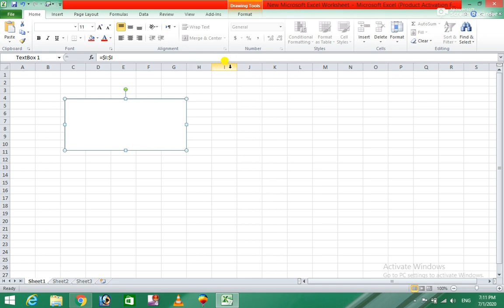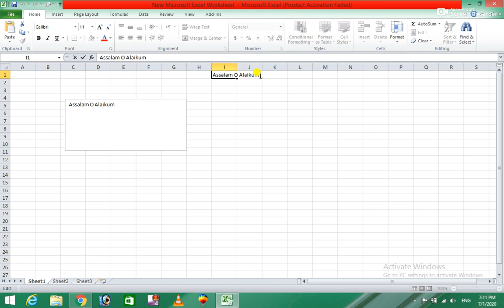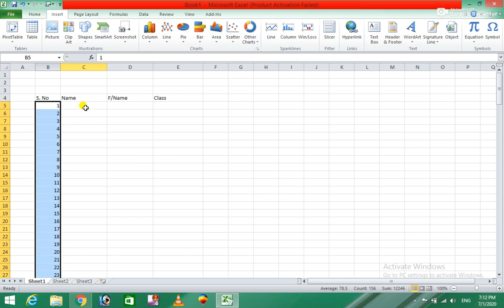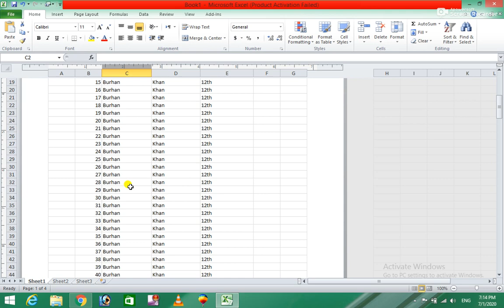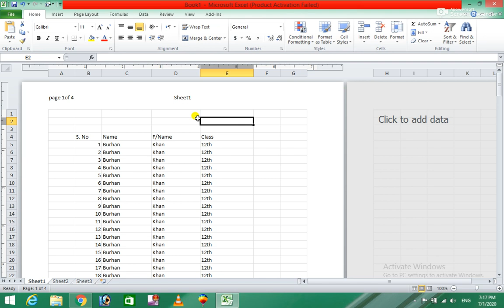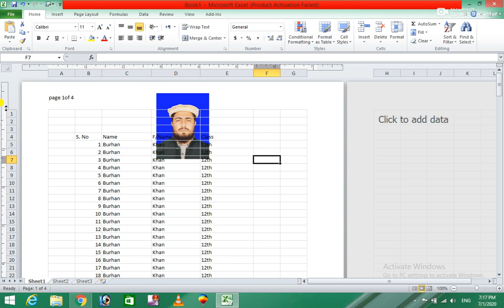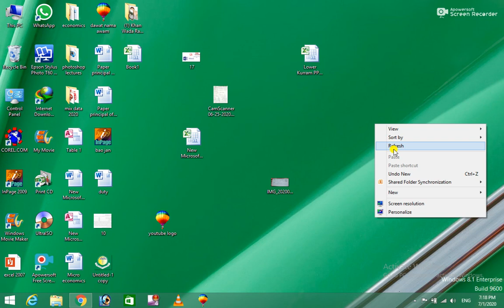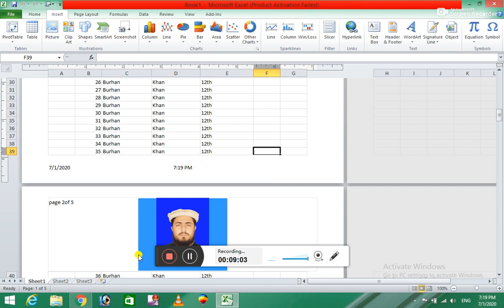Ms Excel 2010 15th Class for easy learning in Pashto